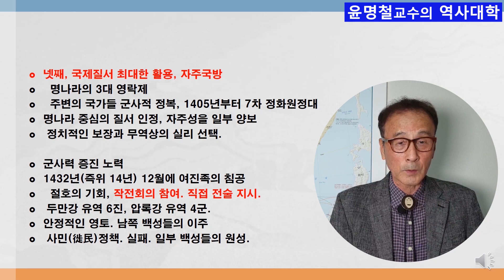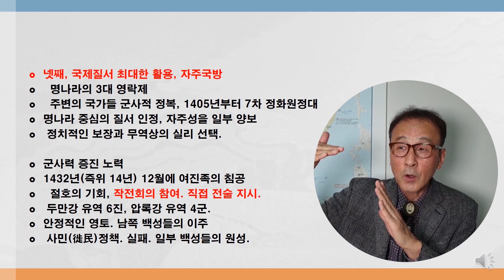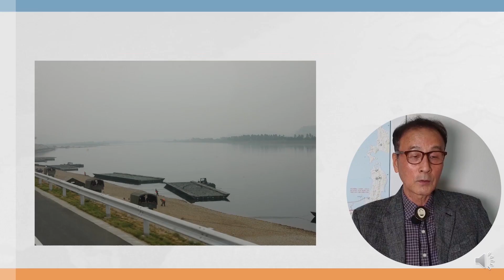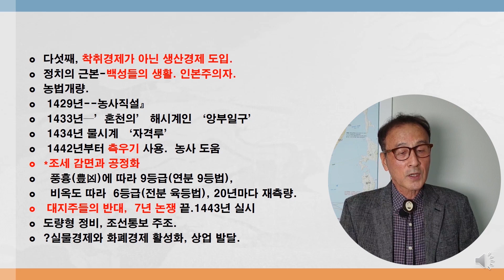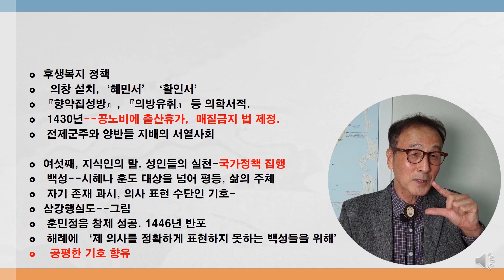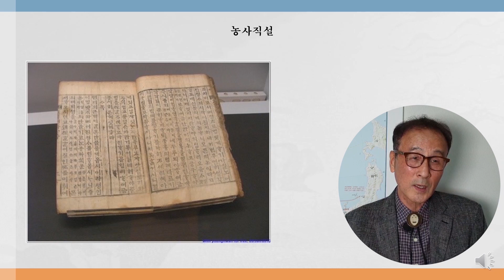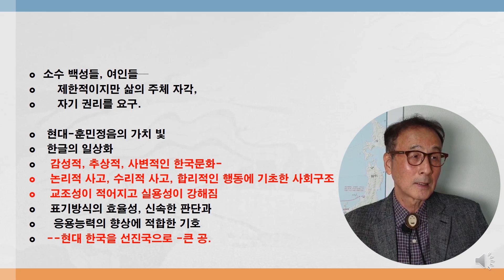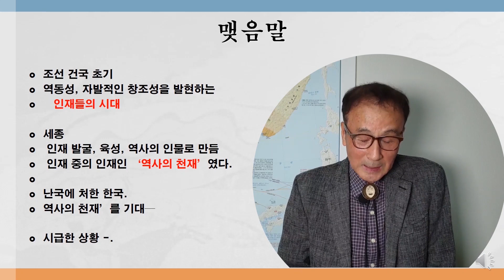역사의 천재, 세종대왕의 정책과 사상 2- 국토팽창과 대마도 정벌, 인본정책과 한글 창제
윤명철 교수의 역사대학.K-HISTORY

넷째, 국가의 존립과 발전을 위해 국제질서를 최대한 활용했고, 자주국방에 심혈을 기울였다. 1432년(즉위 14년) 12월에 여진족이 기마병으로 압록강을 넘어 약탈하자 분노한 세종은 이를 절호의 기회로 판단했다. 작전회의에 참여하면서 직접 전술까지 지시했다. 결국 두만강 유역에 6진, 압록강 유역에 4군을 설치해 발해 멸망 후 불안정했던 이 지역을 안정적인 영토로 삼았다. 남쪽의 백성들을 이주시켜 땅을 개간하는 사민(徙民)정책까지 추진했으나 실패로 끝나 일부 백성들의 원성을 사기도 했다. 또한 13세기 말부터 시작된 왜구가 근절되지 않자, 비록 상왕인 태종의 정책이었지만, 즉위 해인 1419년에는 이종무를 파병해서 대마도를 정벌했다. 이어 1426년에는 삼포(부산, 창원, 울산)를 개항했고, 1443년에는 왜인의 출입을 통제하는 정책으로 선회하는 등 강온양면 정책을 구사했다. 세종은 전쟁을 치르면서 군사장비를 만들고, 무기들을 개량했다. 1448년에 신기전이 발명됐는데, 한 번에 15발씩 연속으로 100발을 발사하고, 사거리가 1,000m 이상인 신병기였다. 수레 등으로 운반이 가능한 조립식 대포(총통 완구)를 만들었고, 화포 주조와 화약 사용 방법, 규격 등을 그린 『총통등록』도 발간했다. 해전을 위해 일본인과 유구인의 도움을 받아 개선한 선박들을 한강에서 시험운행을 했다. ‘충녕대군은 천성이 총민하고, 또 학문에 독실하며 정치하는 방법 등도 잘 안다.’고 했던 태종의 평가처럼, 뛰어난 전제군주라고 볼 수 있지만, 세종은 그 이상의 인물이었다.
다섯째, 세종은 백성들의 생활력을 강화시킬 목적으로 착취경제가 아닌 생산경제의 도입을 시도했다. 정치의 근본은 백성들의 유복한 생활임을 깨닫고, 이를 실천한 인본주의자였다. 농법개량에 노력을 기울여 1429년에는 농사법을 구체적으로 가르치는 『농사직설』을 편찬했다. 천문학에 관심이 많았는데, 비록 통치기술로도 활용했지만, 농사에 도움을 주려는 목적이 강했다. 1433년에는 천체를 관측하는 ‘혼천의’와 해시계인 ‘앙부일구’를, 다음해에는 물시계인 ‘자격루’를 만들었다. 1442년부터는 측우기를 사용해 전국의 강수량을 골고루 측정해 농사에 도움을 줬다. 그는 조세를 감면하는 정책도 다양하게 구사했다. 전국의 토지를 풍흉(豊凶)에 따라 9등급(연분 9등법)으로, 비옥도를 검사해 6등급(전분육등법)으로 나눴고, 20년마다 재측량했다. 이렇게 ‘조세의 공평화’를 도모하는 일은 당연히 대지주들인 신하들의 반대에 부딪혔으나, 7년 동안 논쟁을 벌인 끝에 즉위 25년째인 1443년에 실시했다. 그 밖에도 도량형을 정비하고, 조선통보라는 금속화폐도 주조했다. 만약 많이 사용됐다면 실물경제와 화폐경제가 활성화되고, 상업이 발달하면서 백성들의 생활이 윤택해지고, 국력도 신장됐을 것이다.세종은 후생복지 정책에 힘을 기울여 굶는 백성들을 구제하려고 의창을 설치했고, 백성들의 건강과 치료를 위해 ‘혜민서’, ‘활인서’를 설치했으며, 『향약집성방』, 『의방유취』 등의 의학서적도 출판했다. 또한 1430년에는 서열이 엄격한 신분제사회에서 고가의 사유재산인 공노비에게 출산휴가를 주고, 매질하는 사형을 금하는 법까지 제정했다. 시대의 한계를 뛰어넘어 전제군주와 양반들이 지배하는 서열사회의 근간을 흔든 성군이었다. 하지만 그를 역사의 천재로 평가한 것은 또 다른 의미깊은 업적 때문이다. 여섯째, 세종은 지성인들의 말과 성인들의 실천을 국가정책으로 집행하려 노력한 정치가였다. 그는 백성을 시혜나 훈도의 대상을 넘어 기본적으로 평등하고, 삶의 주체가 돼서 존재가치를 구현해야 하는 인간으로 보았다. 때문에 자기 존재를 과시하고 의사를 표현할 수 있는 기호를 공평하게 가져야 한다고 판단한 듯하다. 오랫동안 집현전 학자들과 협력해 연구한 끝에 훈민정음을 창제하는 데 성공했다. 3년간의 검증 기간을 거쳐 1446년에 반포한 훈민정음의 해례에 ‘제 의사를 정확하게 표현하지 못하는 백성들을 위해’ 제작한다고 선언했다. 모든 백성이 자기 존재를 과시하고 의사를 표현할 수 있는 ‘기호(code)’를 공평하게 가져야 한다고 판단한 것으로 보인다.
 한글은 인류 역사에서 가장 최근에 탄생한 글자다. 동시에 인류의 지적 성장, 향상된 사고능력, 과학의 발전, 진보된 사상(인간주의)이 반영된 결과물이다. 특히 개인이 목적의식을 갖고 단기간에 창작한 글자란 점에 주목을 받는다. ‘표음문자’여서 학습이 쉽고 사용에 편리하다. 논리적인 음운체계 덕운에 사용자가 수리적인 사고에 익숙해질 수 있다. 그 때문에 많은 학자가 한글의 우수성을 인정했고, 구조와 제정 방식에 관심이 많다.
단군 의식이 강하고 다독가였던 세종이 가졌던 인본사상의 근저에는 ‘홍익인간’이 집약된 우리사상이 있었을 가능성이 크다.한글은 체계의 독창성과 탁월함 때문에 ‘옛글자설’, ‘파스타 문자설’, 심지어는 ‘창살설’ 등 모방성들이 제기됐었다. 하지만 한글은 상징문자나 표의문자가 아니라 표음문자이다. 말을 만드는 이빨(齒)·혀(舌)·목구멍(咽喉) 등 발성기관의 형태를 차용하고, 28개의 기호를 초성음·중성음·종성음으로 구분한 후 각각 순서와 비율을 계산해 조합했다. 따라서 조합 능력이 향상된 현대문명에 가장 적합하고 우수한 컴퓨터 언어가 된 것이다. 그런데 조합에는 반드시 구성 ‘논리(logic)’와 ‘의미(meaning)’가 있다. 자음은 오음, 오성의 음상에서 확인되듯 오행사상과 연관이 깊다. 또한 필요성의 반영인지, 논리적인 필연인지 중성글자인 모음은 기본자 ‘· ㅡ ㅣ’를 기본으로 변형된다. 이는 천원(天圓)·지방(地方)·인위(人位)의 3재를 의미하고, 1·2·3 이라는 수리를 반영한다. 상용화된 문자는 사람의 가치관, 사회의 체제, 문화의 성격에 영향을 끼친다. 그렇다면 명민한 세종은 ‘훈민정음’을 통해서 신조선에 인간주의, 합일과 상생의 가치관을 이식시키려는 의도가 있지 않았을까?
훈민정음 덕분에 소수의 백성과 여인들은 제한적이지만 삶의 주체임을 자각했고, 자기 권리를 요구할 때도 큰 도움을 받았다. 500년이 지나 현대에 들어서면서 훈민정음의 가치는 폭발적으로 빛을 발했다. 한글이 일상화된 덕분으로 감성적이고, 추상적이며, 사변적인 한국문화는 논리적 사고, 수리적 사고, 합리적인 행동에 기초한 사회구조로 변했다. 교조성이 적어지고 실용성이 강해졌다. 한글은 표기방식의 효율성, 신속한 판단과 응용능력 향상에 적합한 기호로 현대 한국을 디지털 문명의 선도국으로 만드는데 큰 공을 세운 것이다.
조선이 건국된 초기는 역동성, 자발적인 창조성을 발현하는 인재들의 시대였다. 세종은 인재들을 발굴하고 키웠으며, 역사의 인물로 만든 인재 중의 인재인 ‘역사의 천재’였다.

   참고:  윤명철의 한국, 한국인 재발견(한국경제신문연재)
                               " 다시보는 우리민족"
                              " 동아시아의 영토분쟁과 역사갈등 연구"